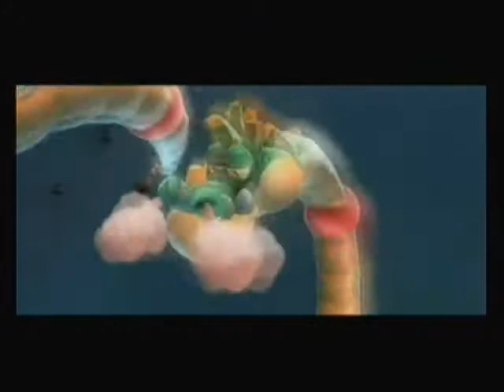Super Mario Galaxy 2 Trailer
A Super Mario Galaxy 2 trailer with the game-play hours as shown at the link above.